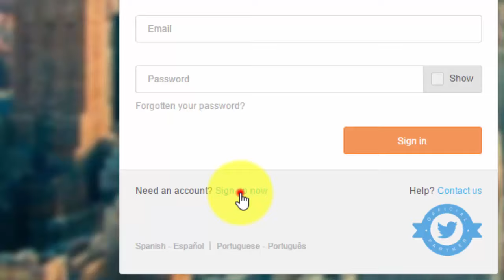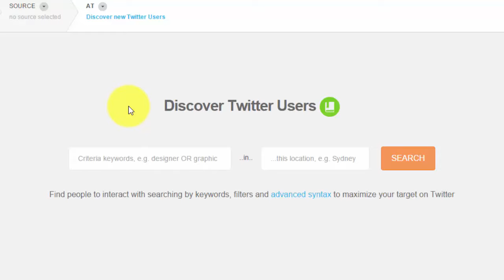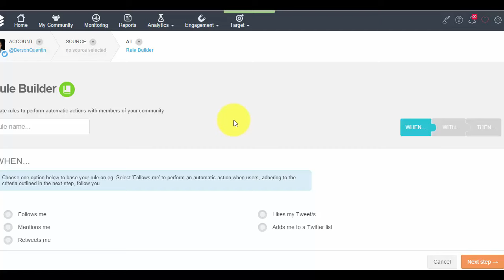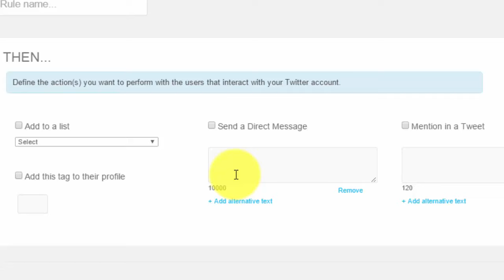[How To MBAMCI] Comment utiliser SocialBro (Audience) pour manager son compte Twitter ?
Cette vidéo HowTo a été réalisée par Quentin Berson, étudiant du MBA MCI Promo FT 2016 à l'Institut Léonard de Vinci.